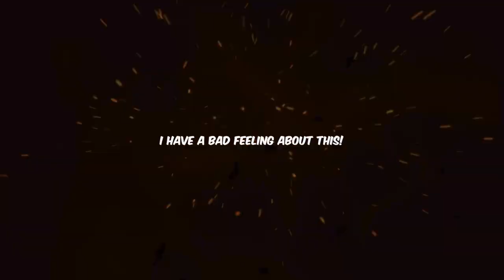REACTION Who Rules The World EP 01 (且试天下) Reação ao primeiro episódio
Minha reação ao assistir
o primeiro episódio do drama
Who Rules The World
且试天下
Qie Shi Tian Xia
Who Gets The World

Drama Chinês de 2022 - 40 Episódios
Estrelado por
Yang Yang (杨洋) / Rosy Zhao (赵露思) Zhao Lu Si
Leon Lai (赖艺) / Wayne Liu (刘芮麟) Liu Ruilin
GÊNERO: Romance, Wuxia

ZhaoLu Si